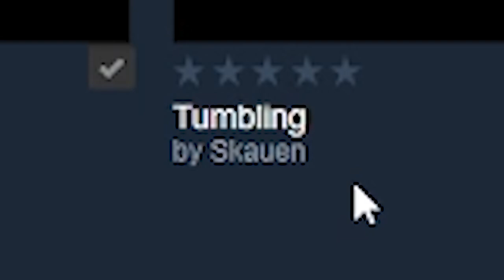I AM ATHLETE. (Pro Gymnast Simulator)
I am the ultimate athlete in Pro Gymnast Simulator. Well, Larold is. Let me know what other maps I should try in this game - hopefully some with an ENDING?!